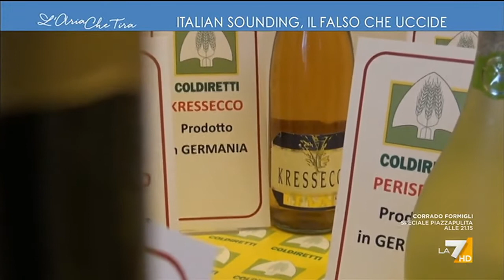La7/L'Aria che tira - Italian sounding, il falso che uccide